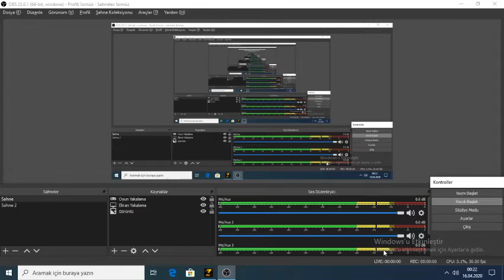1 GÜNDE REKABETTEN ALDIĞIMIZ ÖDÜLLERİ AÇIYORUZ-ZULA!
HERKESE MERHABA BUGÜN ZULADA BİR GÜN BOYUNCA ZULA DA REKABET MODUNDA OYNAYIP ALDIĞIMIZ KASA,DESTELERİ AÇTIĞIMIZ BİR VİDEO İLE KARŞINIZDAYIZ UMARIZ BEĞENİRSİNİZ İYİ SEYİRLER...